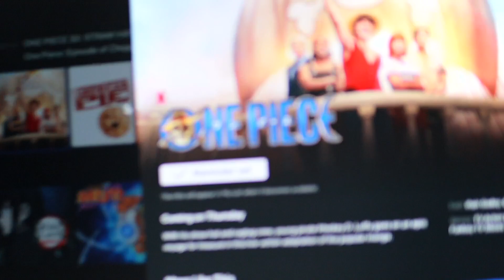One Piece Netflix Review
My Equipment
🎤 MIC 1 ( Using )
🎤 MIC 2 (Better Available)
🎤 MIC 3 ( Not Using )
💡LIGHT (maybe in Future)
🧍‍♀️Tripod (For Phone)
🧍Tripod (For Camera)

Copyright
I’m using some movie clips but it’s fair use of the content for promoting the Movie Youtube act says we can use 15-sec clips for fair use without any copyright but if you have any issue with this you can mail we can solve this problem without copyright strike